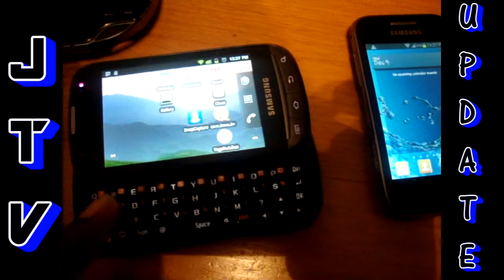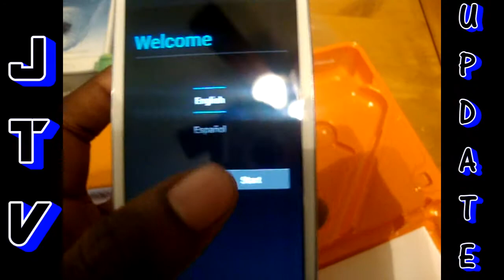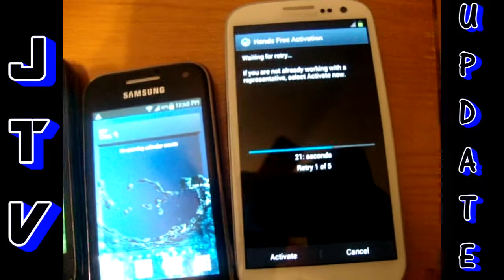SONY & SAMSUNG is all I need